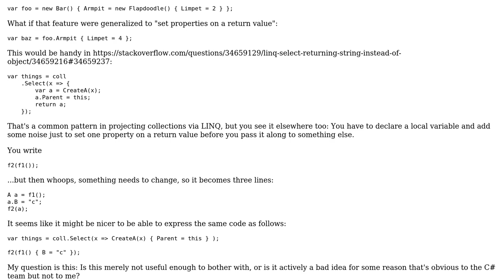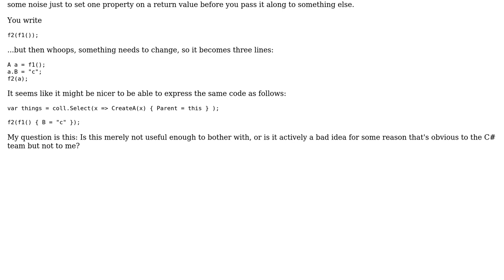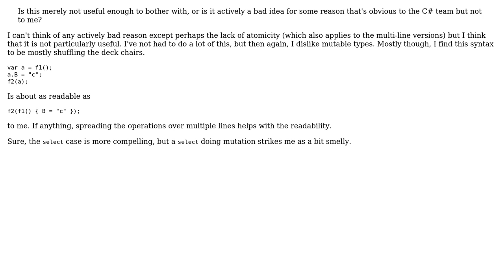Hypothetical extension to C# property initializer syntax (2 Solutions!!)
Hypothetical extension to C# property initializer syntax

With thanks & praise to God, and with thanks to the many people who have made this project possible! | Content (except music & images) licensed under CC BY-SA | Music | Images & others | With thanks to user Telastyn user Ed Plunkett user amon and the Stack Exchange Network Trademarks are property of their respective owners. You are responsible for your own actions.